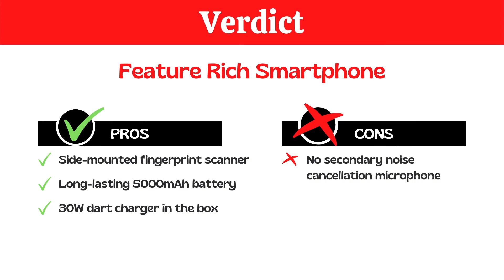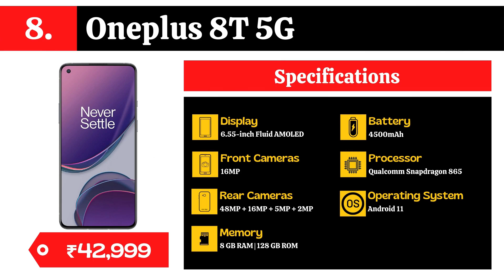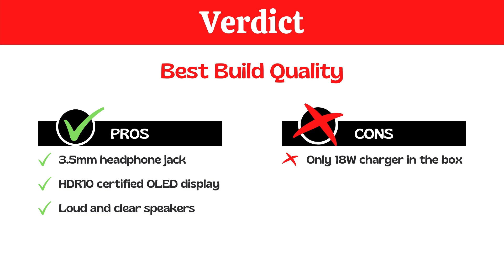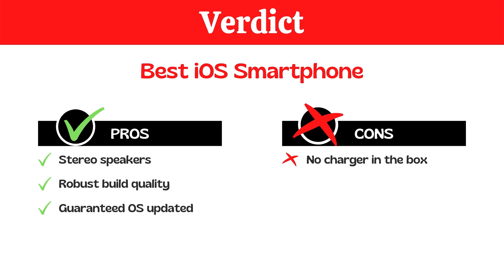Best Smartphones In India | November 2020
This video contains the list of "Best Smartphones In India November 2020".

About: Mr. Analyst - Information Bhi, Entertainment Bhi. This is an Infotainment YouTube Channel which is intended both to provide information and entertainment. We create videos related to Analysis, Quick Stats, Gameplay, Applications, etc.